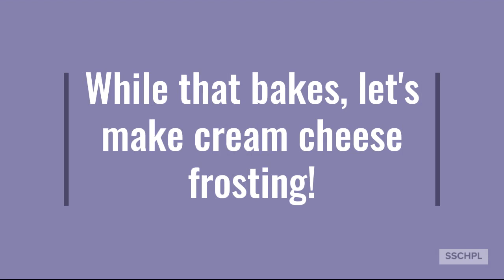Easy Peasy Cookbook Recipes: Red Velvet Box Mix Brownies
Red Velvet Box Mix Brownies
from 50 Fixes for Brownie Mixes
by Aimee Berrett

This is our easiest recipe yet, and was fun to do with a three year old.